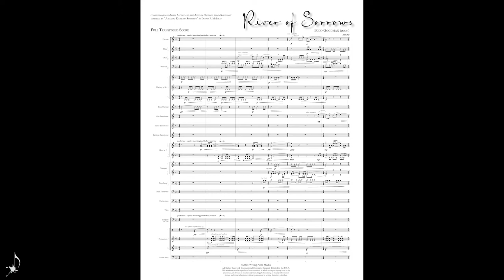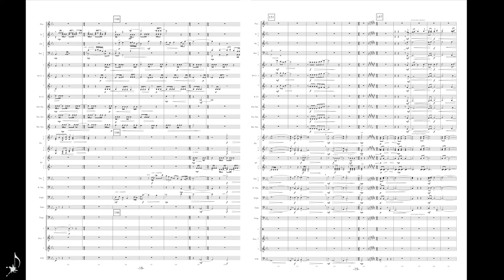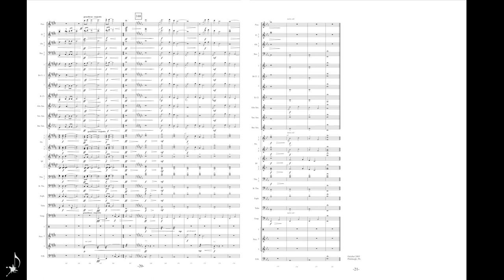River of Sorrows by Todd Goodman Duquesne University Winds Symphony Robert Cameron, conductor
ABOUT THE WORK:
River of Sorrows is my musical impression of the life and history of cultures built around the River. Its pastoral peacefulness, its power and source of life, and its mysterious grandeur has caused and still causes cultures to act recklessly, both towards the natural artery that sustains it but also to other humans who might need the river's resources.

A book titled Juniata: River of Sorrows by Dennis McIlnay inspired this piece. It explores not only the recreational and leisurely aspect of the Juniata River of central Pennsylvania but the rich history of the Native and European inhabitants of this area. As this book provided the inspiration and historical background on one river, the Juniata, the work was written thousands of miles away near the Seine River in Paris, France, during the summer of 2005.

The piece opens with a figure heard throughout the work--a simple rhythm of an eighth and two sixteenth notes--which is passed around the ensemble while the main theme is developed in solo voices. This opening rhythm is heard relentlessly in the summer months during the nighttime hours in central Pennsylvania, performed flawlessly by the tree frogs that inhabit that area. The theme is developed through different ideas that are each separated by triumphant fanfares in the brass. The arch form of the work is separated by a march, simultaneously in the time signatures of 5/4 – 4/4 – 3/4. This march represents the walking purchase treaty of August 25, 1737, in which the British agreed with the Natives that each party could have the land "as far as a Man could walk in a day and a half," but instead of walking, the British hired marathon runners to mark their territory, resulting in a very unfair resolution to the treaty. Just as the treaty ends in chaos, so does the march with each player rushing to finish first, the cacophony explodes into the remainder of the river's peace and harmony that calms the violence. The work ends with music similarly to that of the beginning but quoting an extremely popular parlor song of 1844 Blue Juniata by M.D. Sullivan that was written about an Indian girl from Central Pennsylvania.

River of Sorrows was commissioned by Jim Latten and the Juniata College Wind Symphony.

Based on the award-winning book Juanita: River of Sorrows by Dennis McIlnay.

SCORED FOR: piccolo, 2 flutes, 2 oboes, bassoons 1-2, clarinets in Bb 1-3, bass clarinet, alto saxophone, tenor saxophone, bariton saxophone, horn in F 1-4, trumpets 1-3, trombones 1-2, bass trombone, euphonium, tuba, timpani, 3 percussionists, string bass

TOTAL TIME: [10:00]